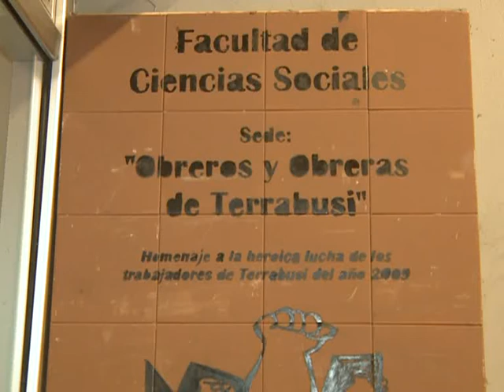Representantes de diez agencias latinoamericanas de noticias se reunieron en Buenos Aires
Representantes de los medios públicos que integran la Unión Latinoamericana de Agencias de Noticias (ULAN) coincidieron esta noche en la necesidad de dar la "pelea cultural" para cambiar el paradigma de la comunicación y subrayaron la tarea clave de la prensa en el proceso de integración regional.
Responsables de agencias que componen la ULAN se reunieron en una sede de la Universidad de Buenos Aires (UBA) para intercambiar sobre los procesos políticos y comunicacionales que atraviesan sus respectivos países y avanzar en la profundización de los mecanismos de intercambio.
En la sede del porteño barrio de Constitución de la UBA se reunieron el titular del Consejo Mundial de Agencias de Noticias, Juan Manuel Fonrouge, de la agencia Télam; el titular de la venezolana AVN, Freddy Fernández; el gerente ejecutivo de TV Brasil, Phidias Barbosa Filho; y el vicepresidente de Prensa Latina, Félix Albisu Cruz.
Estuvieron además el director de la boliviana ABI, Jorge Cuba; el director de Medios de la peruana Andina, José Luis Bravo Russo; y el jefe del área periodística de la Secretaría de Comunicación Pública de Uruguay, Emilio Arredondo; junto al vicepresidente de Télam, Santiago Aragón; y el director de la Carrera de Comunicación Social de la UBA, Glenn Postolski.
La ULAN se conformó en junio del año pasado en Caracas, y tuvo hoy su asamblea anual en Buenos Aires. Del organismo está suspendida la agencia IP Paraguay, por el golpe institucional contra el ex mandatario Fernando Lugo.